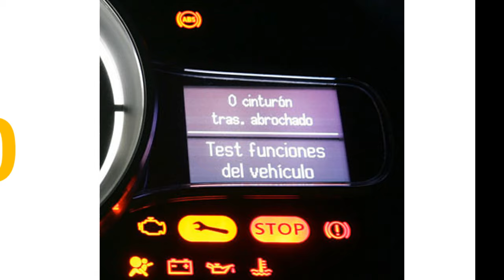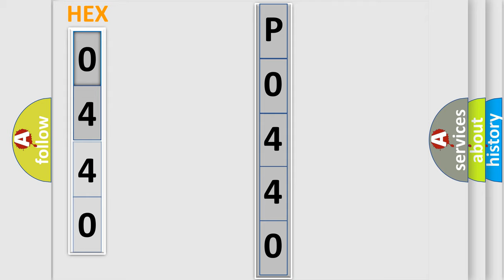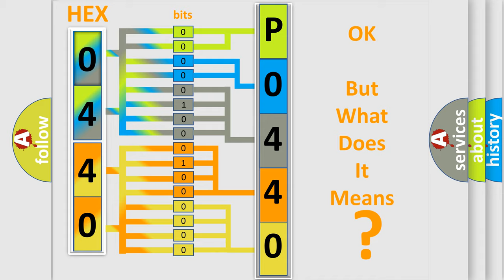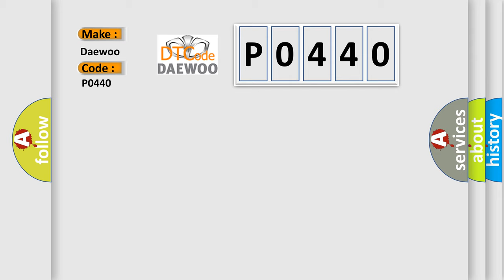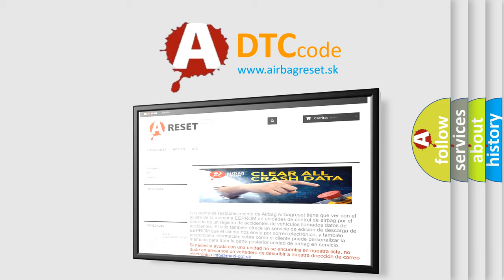DTC Daewoo P0440 Short Explanation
Contents:
0:21 Basic DTC analysis according to OBD2 protocol standard.
1:48 Insight into programming
2:58 A diagnostically understandable description of the Diagnostic Trouble Code
3:05 Basic error definition

Make:
Daewoo
Code:
P0440
Definition:
EVAP System Small Leak (0.040") Detected
Description:
Cause:
Charcoal canister is loaded with fuel or moisture or clogged
ECT, IAT, MAP, VSS or TP sensor signal is out-of-calibration
Fuel filler cap cross-threaded, loose, incorrect part or damaged
Fuel tank pressure sensor is damaged or has failed
F